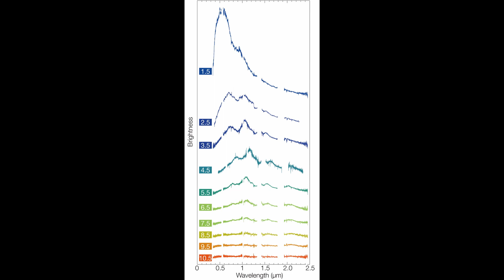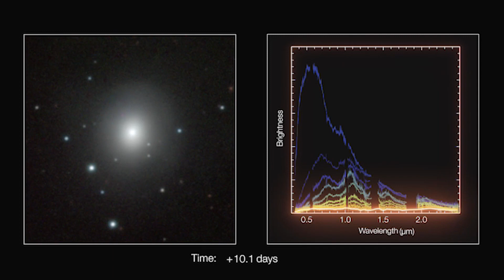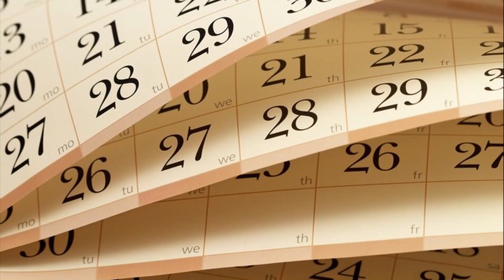A EXPLOSÃO QUE CRIOU "PLANETAS DE OURO E DE PLATINA" !!!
O registro da colisão aconteceu em 17 de agosto de 2017, e foi a primeira observação direta de uma fusão entre duas estrelas de nêutrons detectada em ondas gravitacionais e todo o espectro de luz, desde os raios gama às emissões de rádio.

O impacto também criou uma kilonova - uma explosão gigantesca que instantaneamente forjou centenas de "planetas de ouro e platina".

Foi a primeira evidência convincente de que os kilonovas produzem grandes quantidades de metais pesados, uma descoberta há muito prevista pela teoria.

Os astrônomos suspeitam que todo o ouro e platina da Terra se formou como resultado de antigas kilonovas criadas durante colisões de estrelas de nêutrons.

Com base nestes dados cientistas afirmam que outro evento ocorrido em 2016 foi uma kilonova também resultante da fusão de duas estrelas de nêutrons.

 As informações coletadas do evento de 2016 não contêm tantos detalhes quanto as observações do evento LIGO de 2017. Mas a cobertura dessas primeiras horas - ausente do registro do evento LIGO - revelou novos informações importantes sobre os estágios iniciais de um kilonova. a equipe viu pela primeira vez o novo objeto que permaneceu após a colisão, que não era visível nos dados do evento LIGO.

O remanescente poderia ser uma estrela de nêutrons altamente magnetizada e hipermassiva conhecida como magnetar, que sobreviveu à colisão e depois desmoronou em um buraco negro.

Isso é interessante, porque a teoria sugere que um magnetar deva retardar ou até parar a produção de metais pesados, que é a fonte última da assinatura de luz infravermelha de um kilonova. A análise sugere que os metais pesados ​​são de alguma forma capazes de escapar da influência da objeto remanescente.

Os pesquisadores planejam aplicar as lições que aprenderam para reavaliar os eventos passados, ao mesmo tempo em que melhoram sua abordagem para observações futuras.

Crédito imagens:
canal:
NASA Goddard